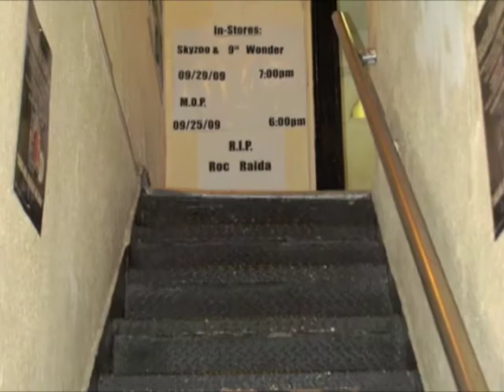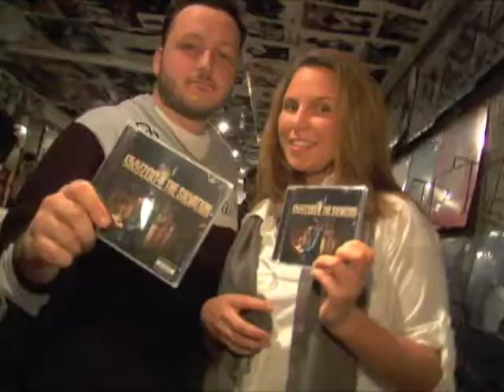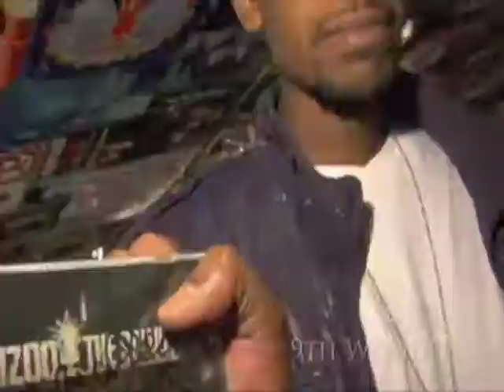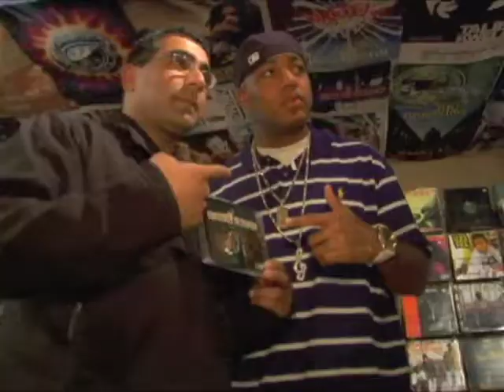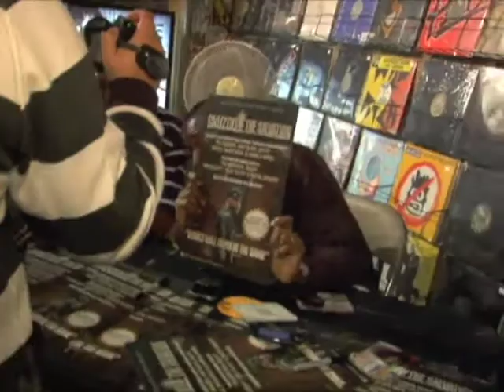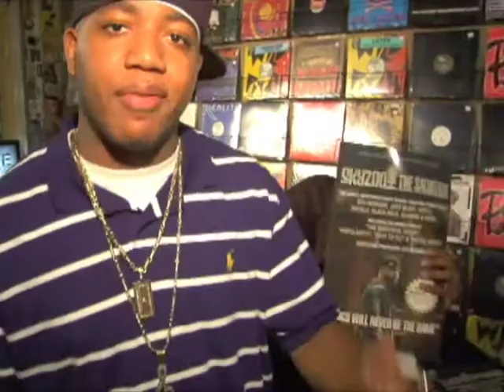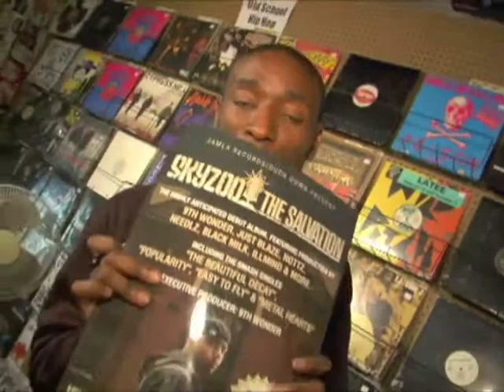SKYZOO & 9TH WONDER "THE SALVATION" INSTORE SIGNING [OFFICIAL VIDEO]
HOSTAGE MEDIA COVERS SKYZOO "THE SALVATION" INSTORE SIGNING AT FATBEATS IN NYC WITH 9TH WONDER, YOUNG GURU & SEAN PRICE [OFFICIAL VIDEO]